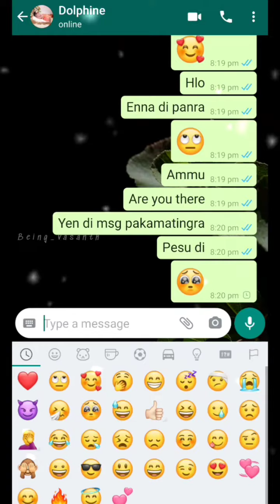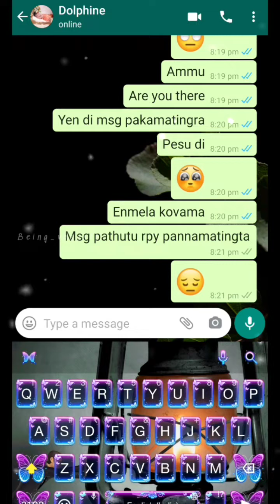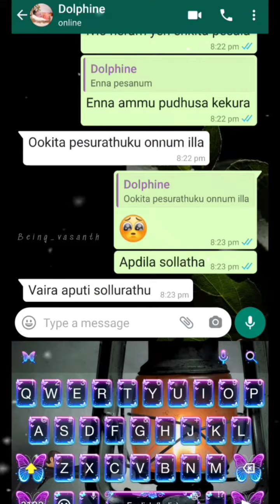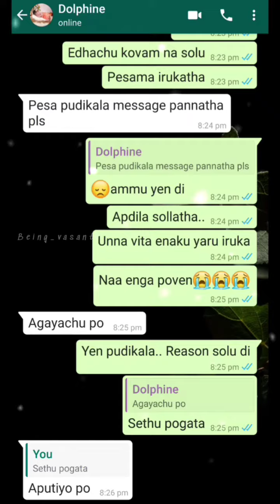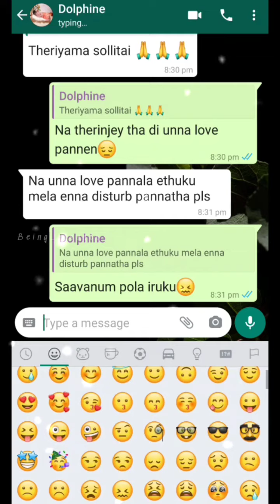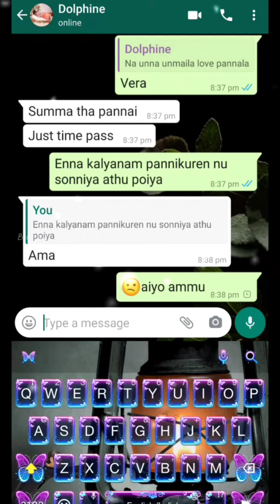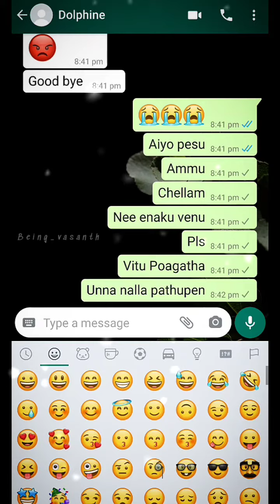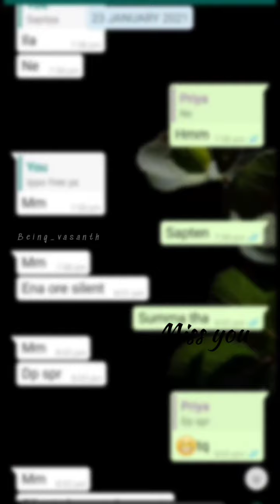love breakup to boy 💔 || love pain chats || tamil || being vasanth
just signup to get 10$
... Comment ur own story

Upcoming videos are  love story☺